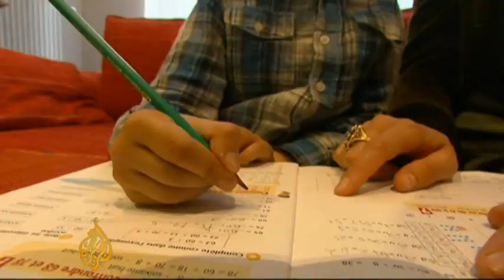French activists tackle Paris housing shortage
Tackling the housing shortage in larger French cities was at the centre of President Francois Hollande's election campaign promises last year.

Since taking office, his government has been trying to identify disused buildings that could be converted into public housing.

Al Jazeera's Jacky Rowland reports from Paris.